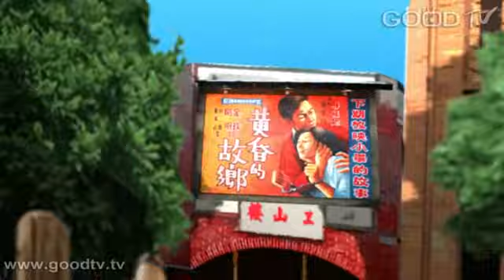劉三講古~婚姻好難(9)-情緒碰撞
婚姻就像碰碰車，因為每一個人都有情緒，兩個人生活在一起，同一個屋簷下，彼此在那裡碰撞。所以婚姻最困難的地方，就是要如何接受對方的情緒？我們在世為人，一定要學習如何接受各種情緒，懂得互相關懷。如同聖經所說：要常常喜樂！